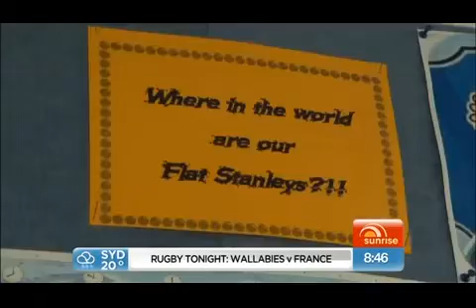Flat Stanley joins the fire brigade